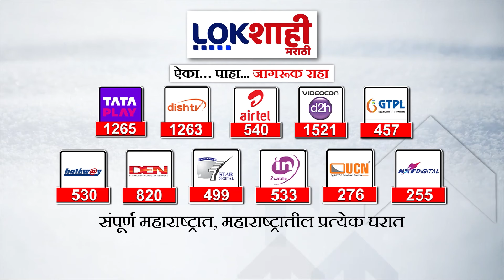Monsoon Update : मान्सून 19 मे रोजी अंदमानात दाखल होणार,हवामान खात्याने वर्तवलाय अंदाज